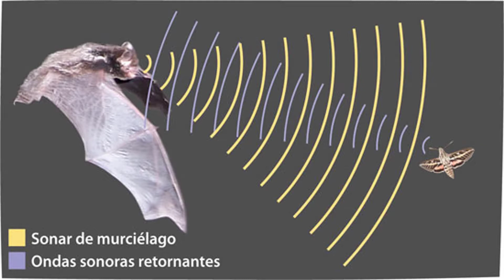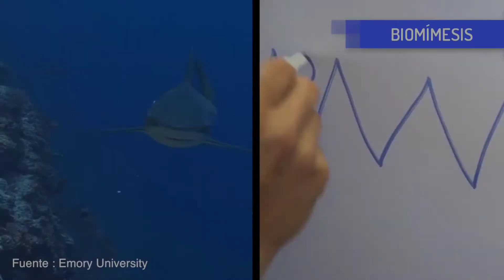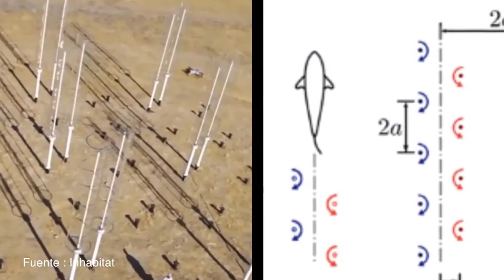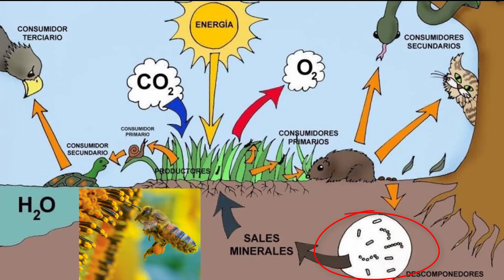Biomímesis: Tecnología inspirada en la naturaleza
Breve vídeo en el que se argumenta, que hay que procurar defender la biodiversidad porque podemos aprender en términos científico-tecnológicos de ésta.